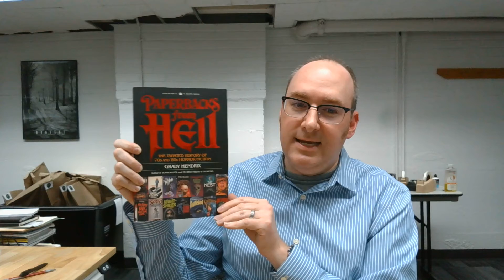Friday Book Talks: Paperbacks from Hell, Outlander, Spider-Man: Miles Morales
Discover new releases, classics, and hidden gems from our collections with recommendations from library staff.

GHPL staff member Lloyd recommends an historic time-traveling novel filled with action and romance, a fun nonfiction book about horror paperbacks from the 1970s and '80s, and a swinging-good tale from Marvel’s gamerverse!

"Paperbacks from Hell: The Twisted History of '70s and '80s Horror Fiction" by Grady Hendrix
"Spider-Man: Miles Morales" by Brian Michael Bendis

Grandview Heights Public Library
Columbus, Ohio